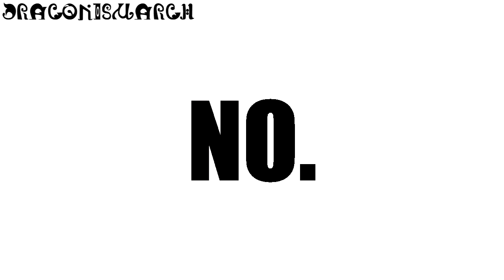Reaction: Sword Art Online | Episode 7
Pink-haired tsundere = amazing romance.